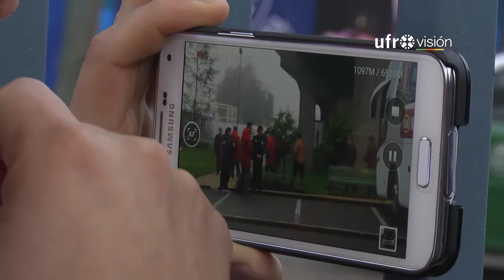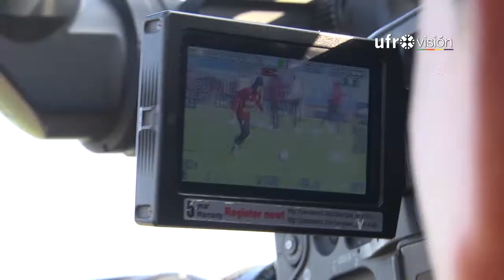Hinchas peruanos alentaron a su selección en segundo entrenamiento - Ufrovisión